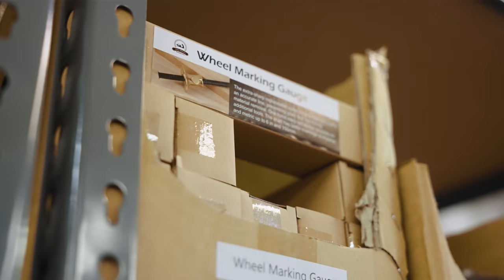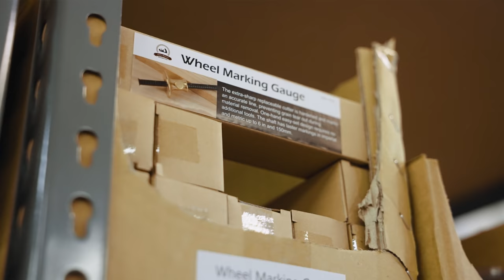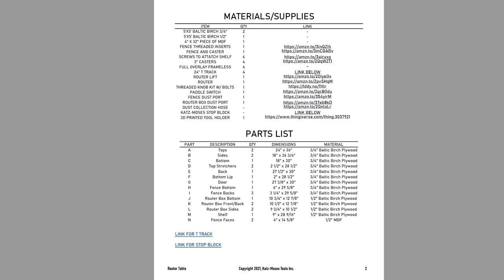Introducing: Katz-Moses Tools - By Woodworkers For Woodworkers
Check out OUR BRAND NEW STORE for tons of great TOOLS and Support the Katz-Moses Woodworkers with Disabilities Fund*
I’m so proud to announce the launch of Katz-Moses Tools! A tool development, distribution, and education company with a philanthropy wing, that puts people before profits. Every member of our team is a woodworker so we like to say, “by woodworkers, for woodworkers.” We are developing scores of new tools, jigs, and workshop accessories as well as working with other content creators to bring their good ideas to market. My website is already full of tools I know you’ll love because they’ve been battle tested in our team’s shops and we all agree they would be a great addition to anyone's work flow.

BASICALLY, if it’s in my store, it's in my shop and I guarantee you'll love it.

I’ve been going through old projects and creating comprehensive step by step plans. In fact, right now you can get the Katz-Moses Router Table set for free on our

Our non-profit wing, The Katz-Moses Woodworkers with Disabilities Fund is expanding and we’ll be publishing weekly articles about woodworking and all things making over on our blog. We’ll be sending out a bi-monthly newsletter full of great articles, tools and resources for all makers.

We plan to grow this company with you in mind and aim to better serve the woodworking community by highlighting small creators and offering business resources for every stage of your hobby or profession.
If it’s not in my Store Taytools is a great woodworking tool source
Tools I love:
Dewalt Planer Package
BLEM Combination Squares (high accuracy and value at a fraction of the price due to cosmetic scratch)
Dewalt Trim Router
Dewalt Full Size Router Kit
Dewalt Planer
Bosch 1.25 HP Colt Router
Bosch Edge Guide
Bosch Bushings Set
Centering Cone
*MY CNC MACHINES* (I highly recommend both)

MB01NRDXOFZCBFC